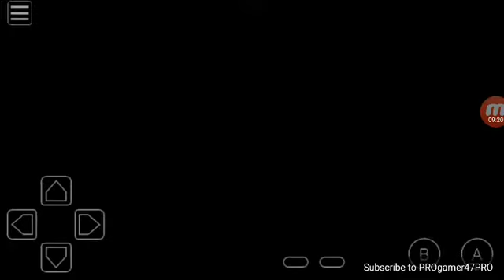Lets Play - Pokemon: Crystal #01 - Pokemon, I Choose You! + Speed Farming